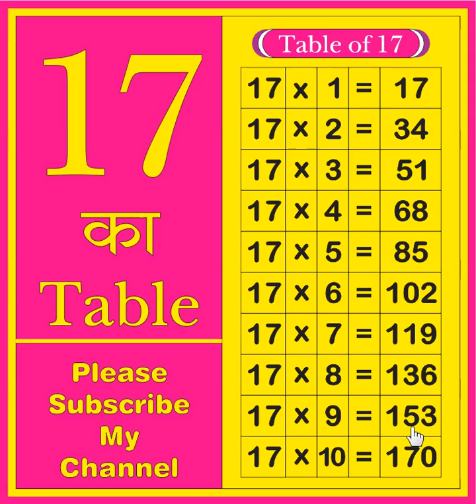17 ka table | Table of 17 | learn tables | multiplication tables | 17 ka Pahada | Times table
17 ka table | Table of 17 | learn tables | multiplication tables | 17 ka Pahada | Times table

Your query:
What is the table of 17?
17 ka table
17 ka Pahada
17 ka table
English me 17 ka Pahada
Times table